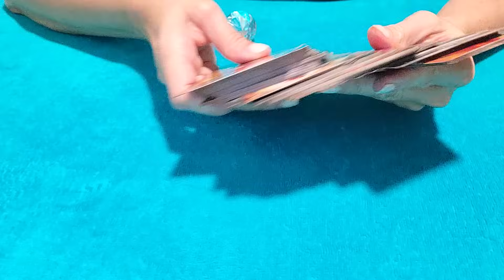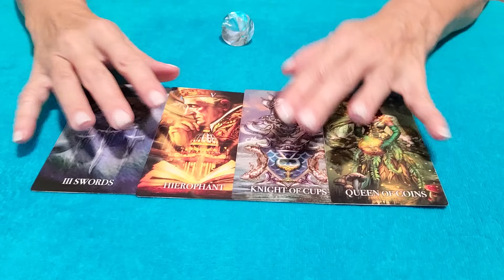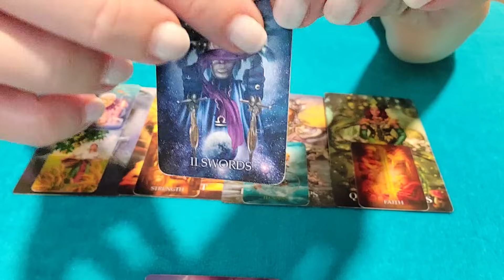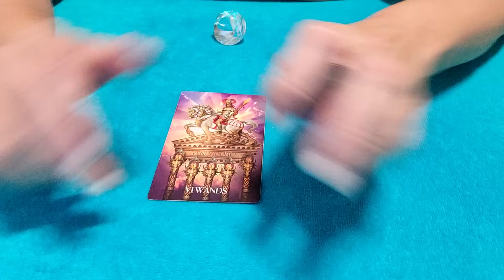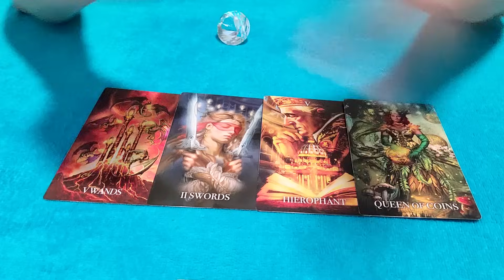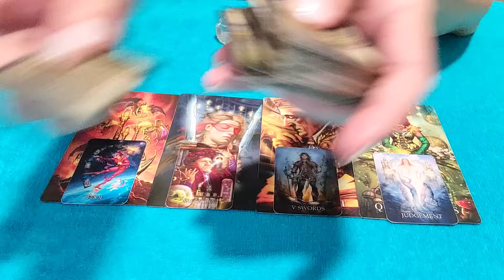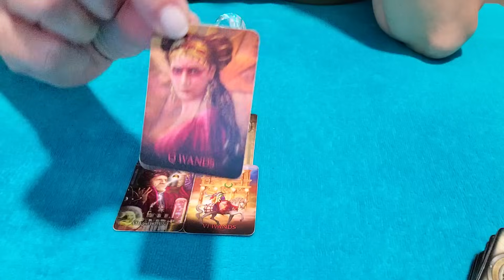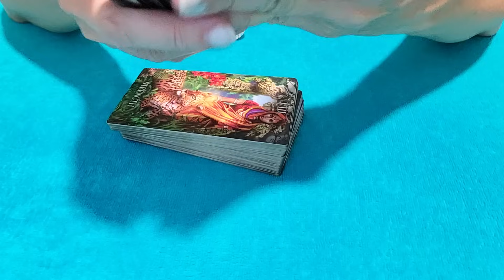ARIES - YOUR SILENCE IS PAYING OFF! TEACHING THEM VALUABLE LESSONS...💌⚖😯 JANUARY 2024